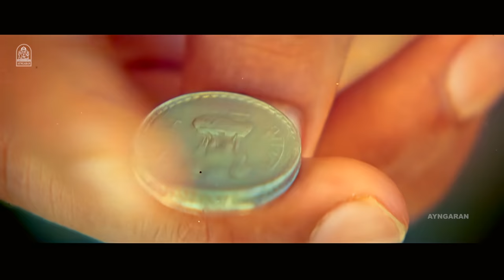Alwarpetai Aaluda - 4K Video Song | ஆழ்வார்பேட்டை ஆளுடா | Vasool Raja | Kamal Haasan | Bharadwaj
Watch the superhit song' Alwarpetai Aaluda' from 'Vasool Raja' Starring Kamal Hassan, Sneha & Others. Music Composed by Bharadwaj

Singers: Kamal Haasan, VNB
Lyrics: Vairamuthu

Vasool Raja MBBS is a 2004 Indian Tamil-language comedy drama film directed by Saran. The film is the Tamil remake of the Hindi film Munna Bhai M.B.B.S.. It stars Kamal Haasan in title role,while Prabhu, Sneha, and Prakash Raj, Nagesh, Rohini Hattangadi, Jayasurya, Malavika, Crazy Mohan and Karunas, plays supporting roles.The film's music was composed by Bharadwaj.

Directed by : Saran
Produced by : Gemini Film Circuit
Written by : Crazy Mohan(dialogues)
Story by :  Rajkumar Hirani
Based on : Munna Bhai M.B.B.S. (Hindi)
Starring : Kamal Haasan
Cinematography : A. Venkatesh
Edited by :Suresh Urs
Production company :Gemini Film Circuit
Distributed by : Raaj Kamal Films International
Music label; : Ayngaran International